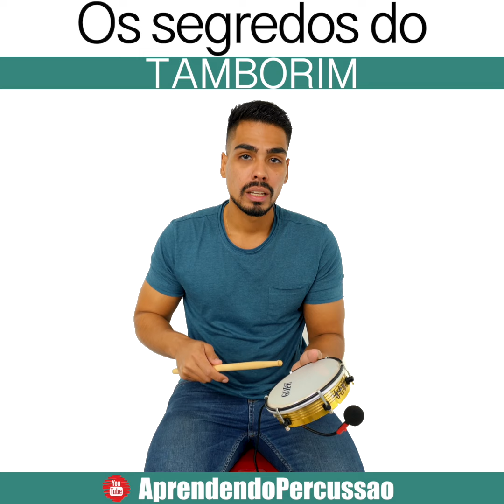Dica 012 - Os segredos do tamborim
Esse e muitos outros vídeos em nosso canal no Youtube:
Aprendendo Percussão
Quer aprender de uma vez por todas o pandeiro? Curso completo de Pandeiro, ensinamos tudo que você precisa saber!
Que tal você escolher qual será o próximo vídeo do canal? É simples, basta sugerir através do link:

Gostou da ideia? Clique e mostre seu apoio:
Apoia.se